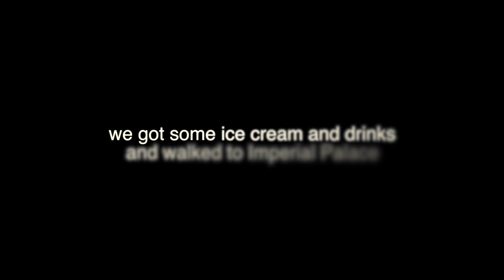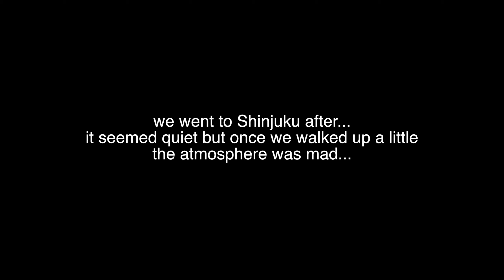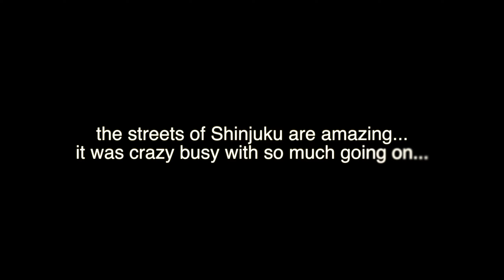Korea and Japan Vlog - Part 5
Landed in Tokyo, first day there... hit up Imperial Palace and the streets of Shinjuku...